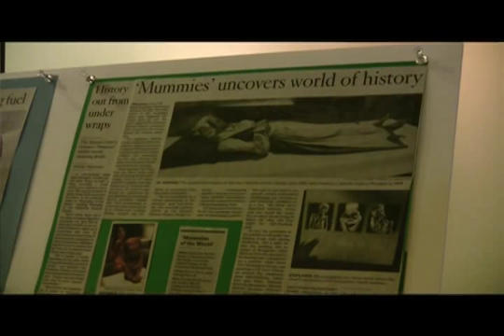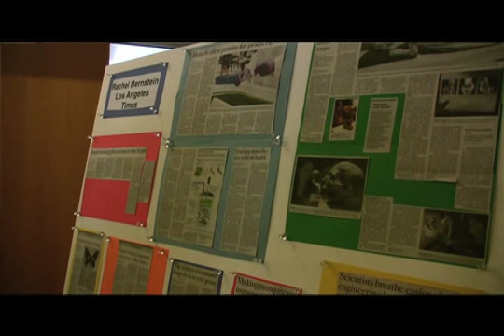Mass Media Fellows: Rachel Bernstein, Los Angeles Times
An interview with Rachel Bernstein, Mass Media Fellow, of the Los Angeles Times. The 36-year-old AAAS Mass Media Fellows program places science, engineering, and mathematics students in ten-week internships at newspapers, magazines, and radio outlets.